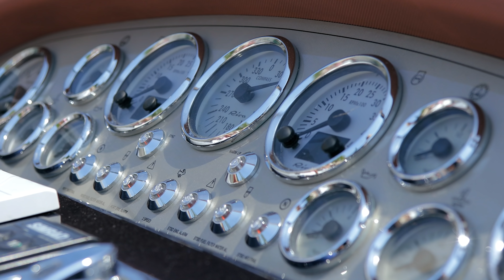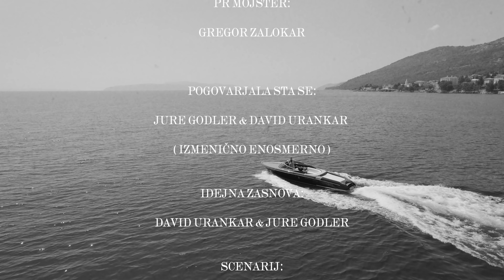Riva Aquariva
Tako težko pričakovana epizoda, kjer nas Gospoda zapeljeta po hrvaški rivieri z enim od najlepših reči, kar jih je človek kdaj izdelal ...

S tem ne mislimo na očala g. Godlerja, temveč na ikonično Rivo Aquarivo, ki kupca po denarnici poboža za vsaj pol milijona!